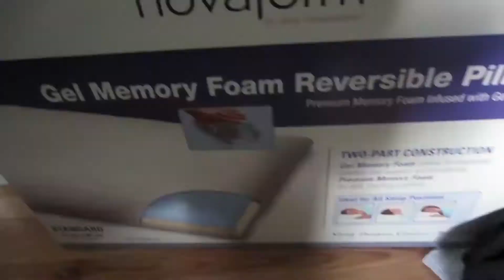FINALLY THAT THING (DAY 380)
I've been searching for the music thing for a really long time, and now I've finally found it. I'm super excited. --TCE